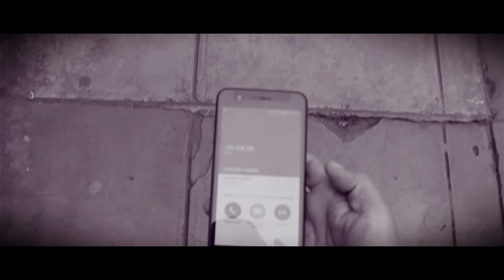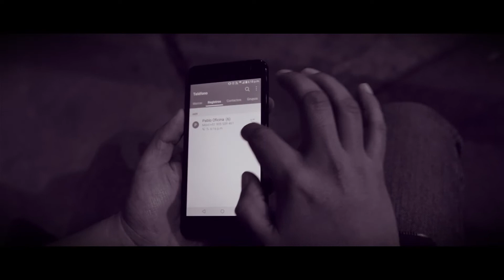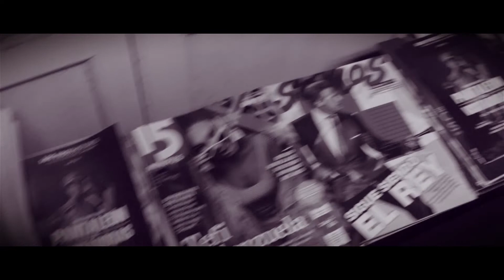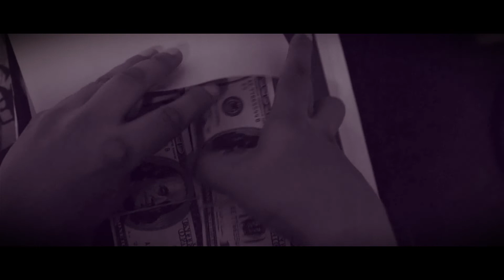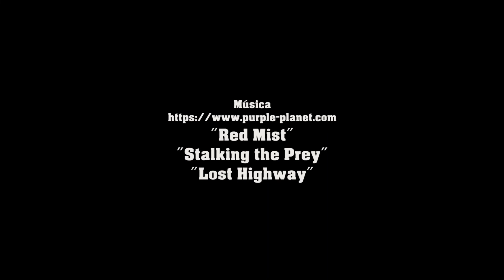Juegos de azar / Aquí Hacemos Cine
Un jugador de naipes recibe una llamada anónima exigiéndole una gran suma de dinero. Ahora debe de conseguirla si desea recuperar a su hija. Dinero, tiempo, una niña y el azar.

Actuación: Eduardo Huiman, Víctor H. Luyo Saucedo, Diego Concha Rosales, Joao Gonzales Cruz, Adriana Huiman
Dirección, Producción, Guión, Fotografía, Edición: Eduardo Huiman
Cámara: Angélica Segura Montalvo, Luis Cervantes